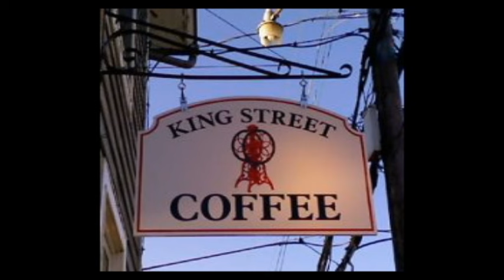Lamarr Townsend - King Street Coffee Jingle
I DO NOT OWN THE PHOTO USED IN THIS VIDEO.

King Street Coffee jingle written, produced, and performed by Lamarr Townsend. Thanks for listening!

King Street Coffee is located in downtown Leesburg, Virginia.